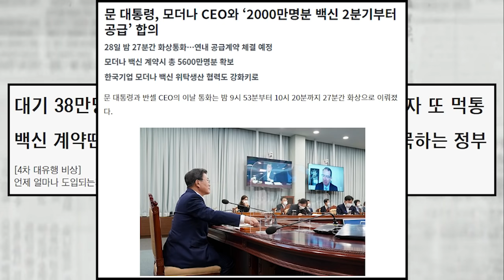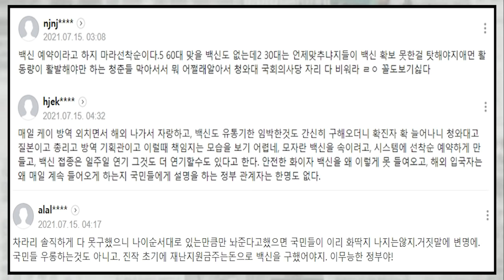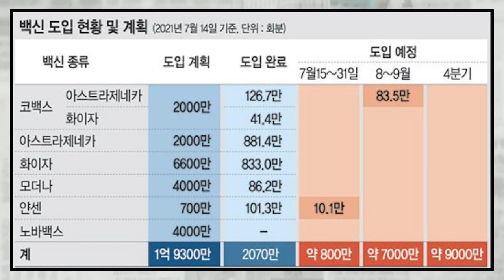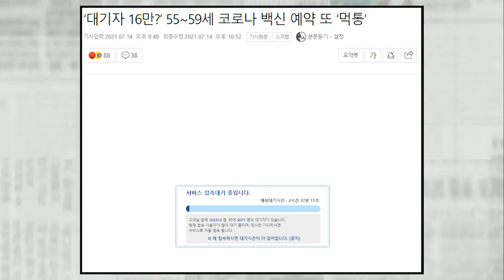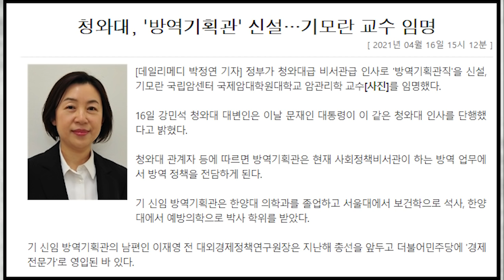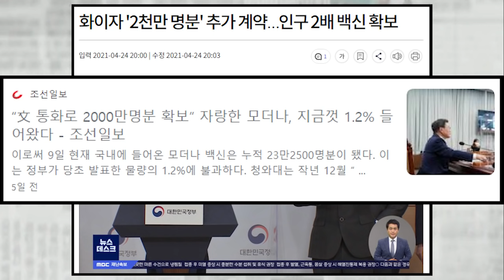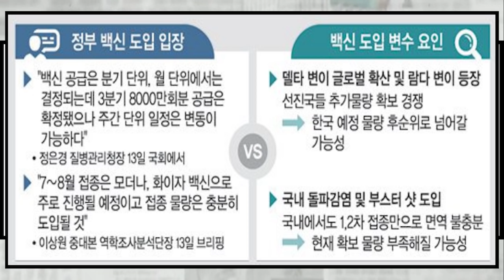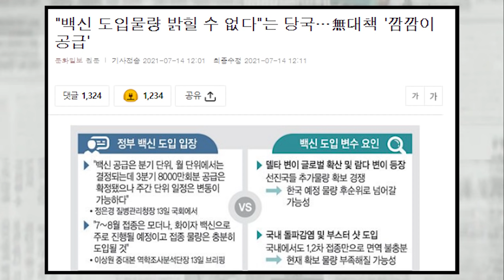백신 계약땐 자랑하더니... 정작 접종땐 공급물량 침묵하는 정부